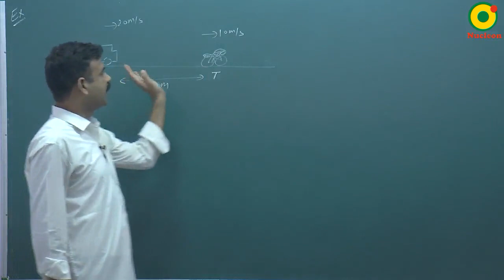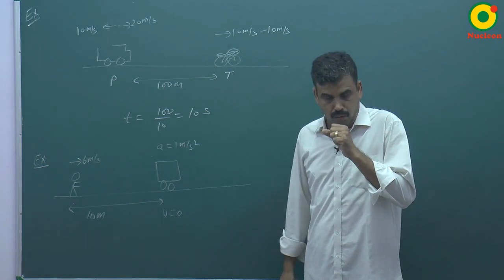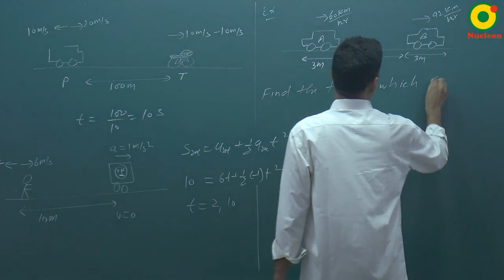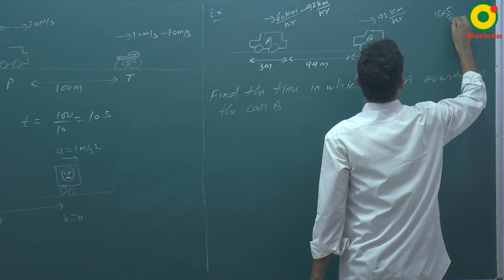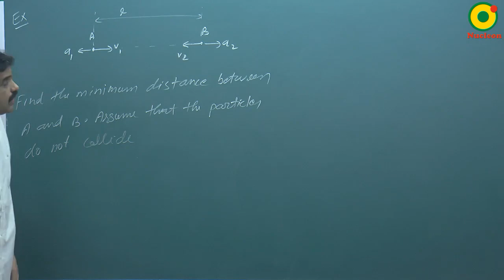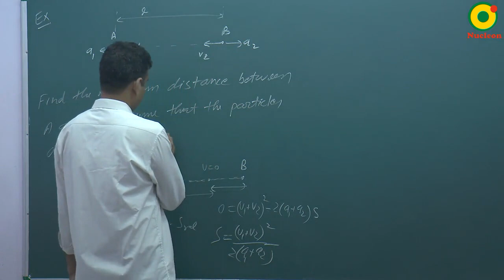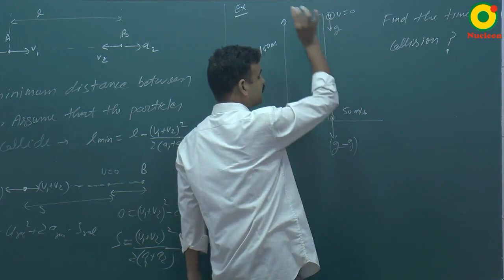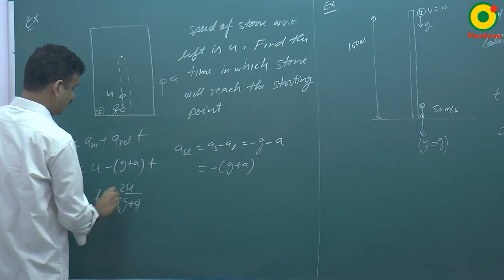Relative Motion-02 By RS Sir B.Tech IIT Kanpur @ NUCLEON IIT JEE / NEET PHYSICS KOTA